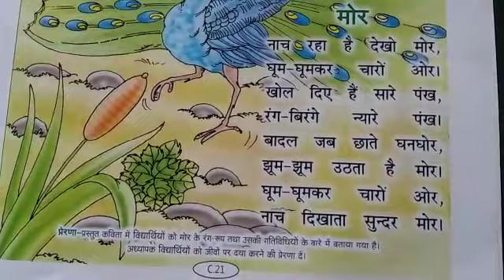Class UKG Hindi kavita 2/7/20